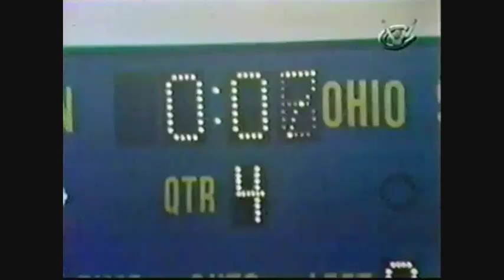Michigan Football- Two worlds collide (OSU hype video)